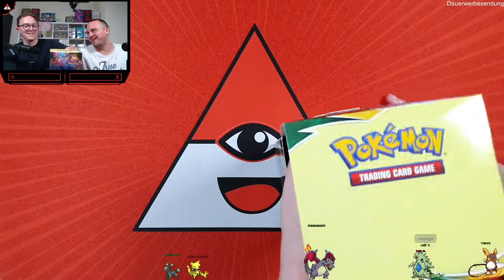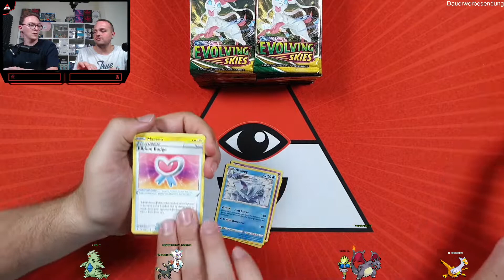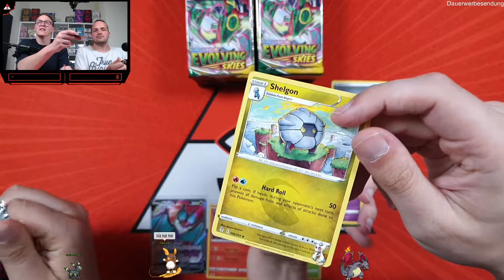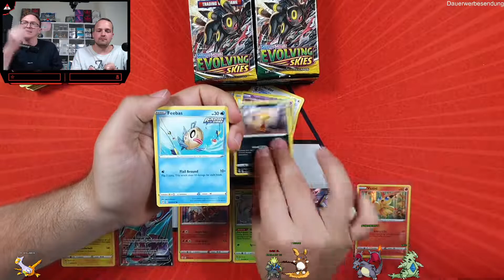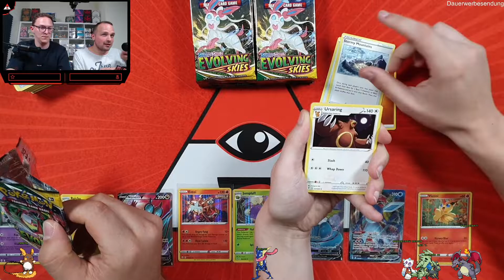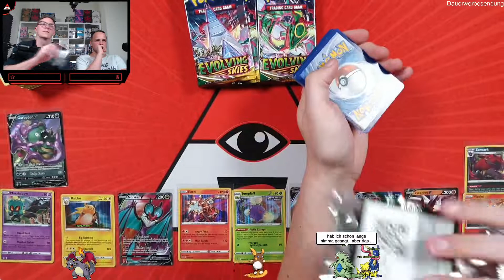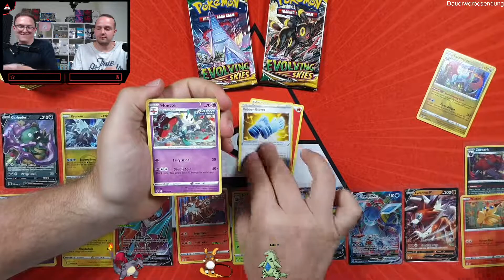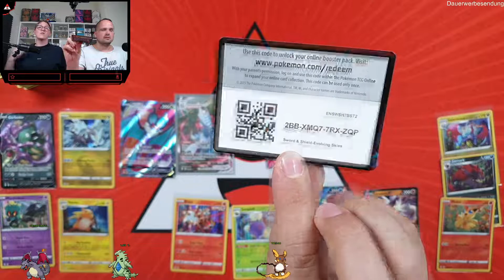GANZES DISPLAY = Alternative Artwork Karte ziehen | Pokemon Drachenwandel Reprint kommt?!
Ihr wollt uns ein Paket schicken? Einfach mit DHL an diese Adresse:

Pokeminati
Packstation 130
69168 Wiesloch

Geheimnisvolle Grüße 🔮